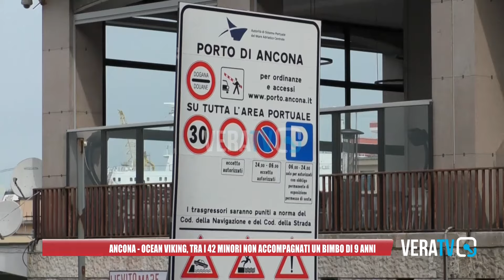Ocean Viking - Sbarcati anche 42 minori, il più piccolo ha nove anni